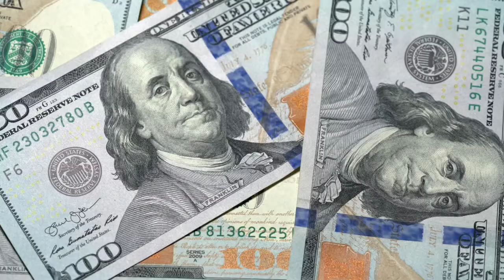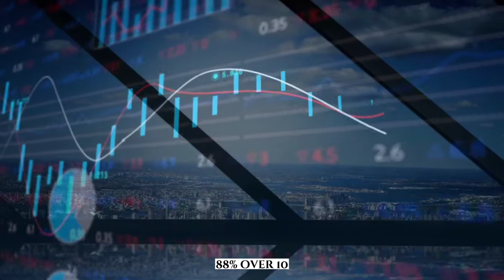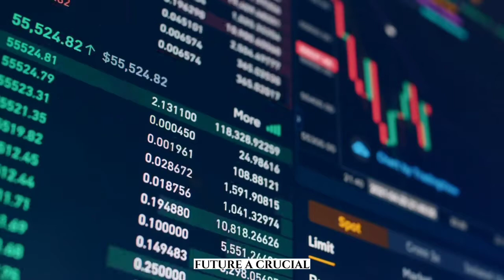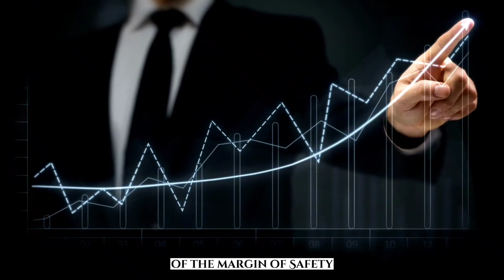The Psychology of Money: 10 Life-changing Lessons To Help You Achieve Financial Freedom !!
In this video, I go over the 10 key takeaways from this masterpiece book "The Psychology of Money" to assist you in achieving financial freedom and building your own fortune so you may become wealthy and earn more money.

"Financial success is not a hard science," says Morgan Housel. It's a soft talent in which how you behave matters more than what you know." Spend the next ten or fifteen minutes watching this video, and you could find yourself excelling in the soft skill of investing! This is a top 10 Life-changing lessons of Morgan Housel's book "The Psychology of Money".